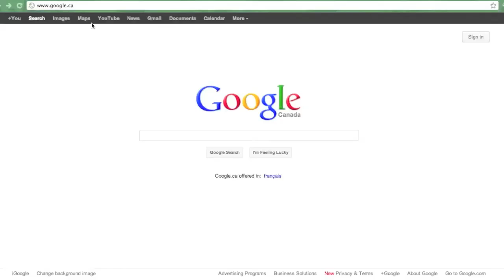Speed Boots - The Difference Between Being Faster and Feeling Faster